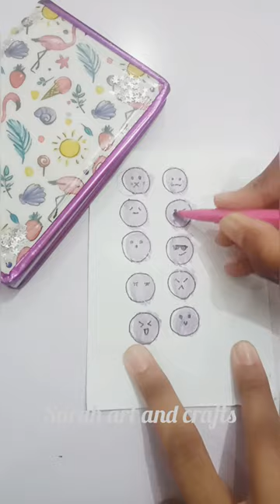diy grape stickers inspired by @mukta art and craft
diy grape stickers /easy to make